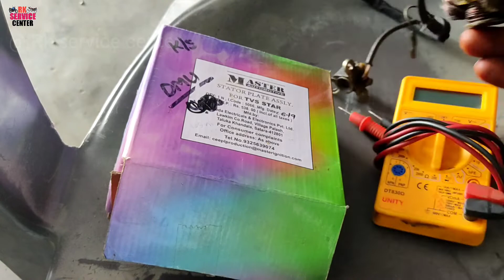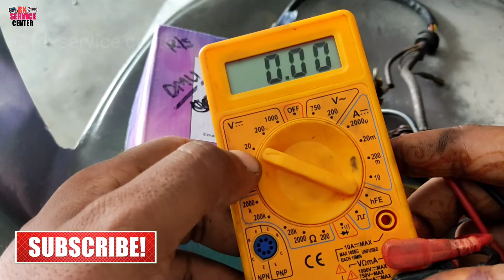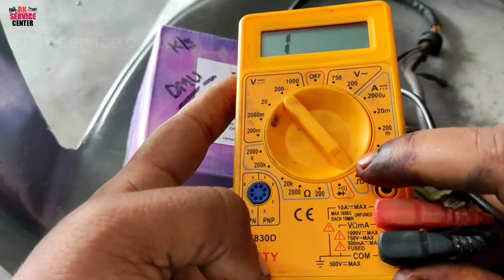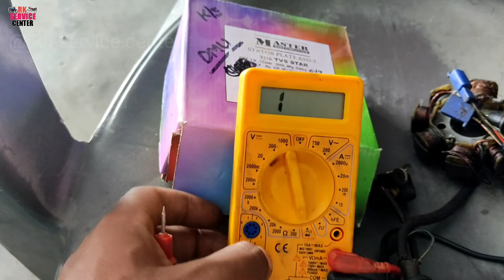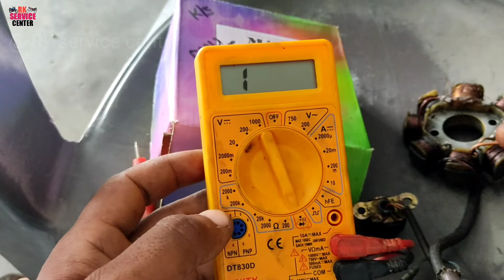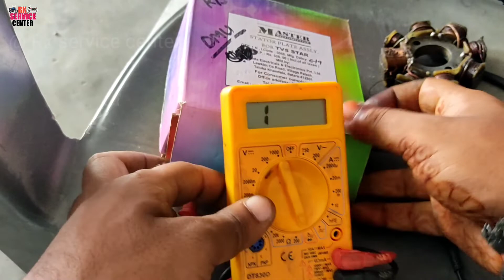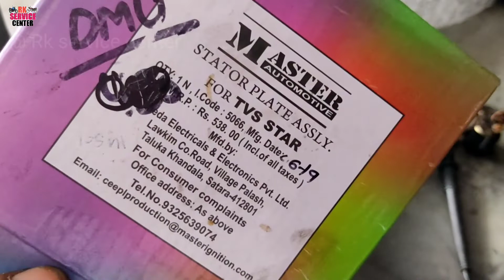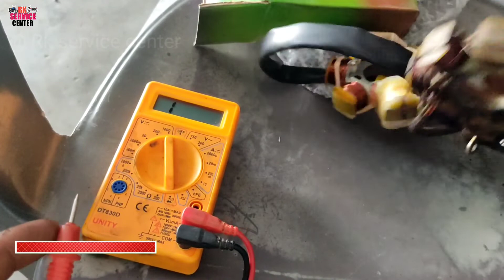coil प्लेट खराब है या सही है , checking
इस विडीओ मैं माने आपसे बात की है,,,,    coil प्लेट खराब है या सही है kya  or kaise check karen,, wiring कैसे चेक करें coil plate ki, TVS star city self,

Tvs star coil plate price 538
Company master

 Coil plate Shocket pin 5

Aap apni ray jaroor batayen, video comment Box main, all social media follow,🙏 thank you. @Rkservicecenter

, . Videos related,,

♥️❤️ Facebook subscribe karen || Rk service center | channal ko dekhyen watch all upcoming interesting vidoes related to two wheelers. maintenance tips repairing tips full servicing .channel ko SUBSCRIBE jaroor karen... my work shop,, swar road bilaspur shadinagar hajira, milak khanam,uttar pradesh,244921,,

Rkservicecenter. SLMWLKM,,DOSTON.

New link 👍